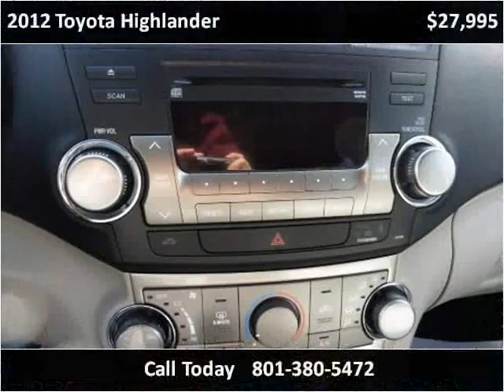2012 Toyota Highlander Used Cars Salt Lake City UT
This 2012 Toyota Highlander is available from Dealer World.